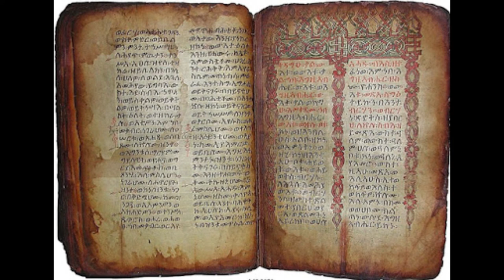Episode #047: Comparative Snakeology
We emerge puffy-faced and bleary-eyed from a five-day internet blackout, unbathed, unshaven, clothes worn ragged on our backs, only to realize it's Tuesday and thus time to record a podcast. Having been able to do no research at all because of the blackout, we decide that it doesn't really matter because we've never done research for these shows anyway.

 But Kyle recalls something from ancient times that may help us, an archaic alchemical practice involving the use of caustic acids to acquire organic fibres extracted from certain deciduous growths, which are then embedded within the matrix of a special resin aggregate. This is followed by the precise and minute application of a special solution comprised of a mixture of obscure dark powders from deep in the Punjab in India, which are completely dissolved into carefully filtered and distilled alcohol. When this is done properly, beneath the light of a waxing gibbous harvest moon, with the precise performance of all ritual movements, burnt sacrifices, and praises raised to the dark gods of hidden knowledge, the result is an actual physical object shaped like a small box, which contains within it all manner of complex and secret knowledge and practices.

 This thing, which the ancients were aware of and of which they made plenty, was called a "book".

Mind = Blown

 So the first two segments are spent discussing the contents of a book Kyle has been going through(a little number some of you might be familiar with called "The Book of Enoch", by Enoch) as well as a book Russ has been studying(called "The Velikovsky Heresies" by Laird Scranton). Actually, the discussion was supposed to be focused on the Book of Enoch, but Russ keeps bringing up the Velikovsky Heresies almost as if he's trying to say "Hey, look, I can read books too" or something.

 For the second hour our longstanding resident Show Observer and Fact Checker extraordinaire, Mr. Brett England, B. Sci, EMT, MiB, WtF etc etc joins us in-studio because the conversation wasn't confusing enough in the first two segments. The three of us ponder the origins of the esoteric traditions and make fun of materialists before moving, in the final segment, to a minor expose on the strange subject of Zoroastrianism and their singular god of the winged disk and small asian cars, Ahura Mazda.